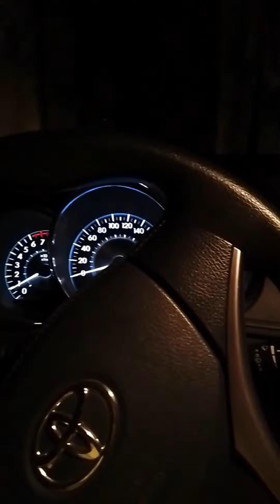Huwag mong sayangin ...ang buhay